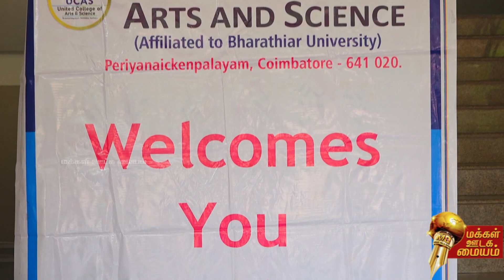தற்காப்பு கலையை கற்று கொடுத்து சாதிக்கும் சாதனைப் பெண் || Makkal Oodaga Maiyam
மக்களுக்கு உதவி செய்பவர்களையும், அரசின் நலத்திட்டங்களை மக்கள் பெற்றிடவும் உதவும் ஊடகமாக, ''மாணவர்கள் மற்றும் பயிற்சி செய்தியாளர்கள்'' மூலம் இயங்கும் தளம் இது!